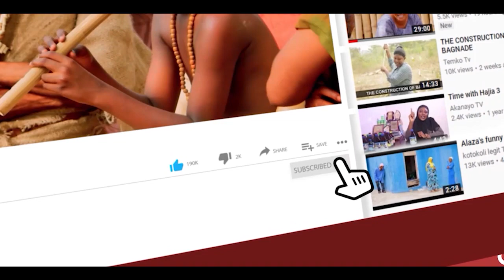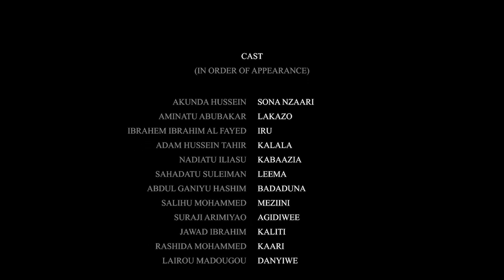KEDEEZIA EPISODE 86